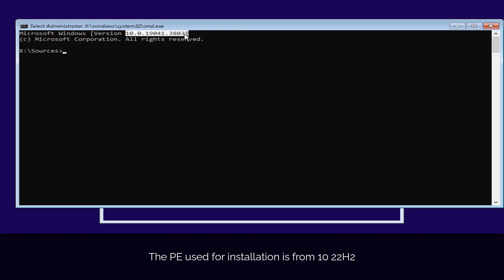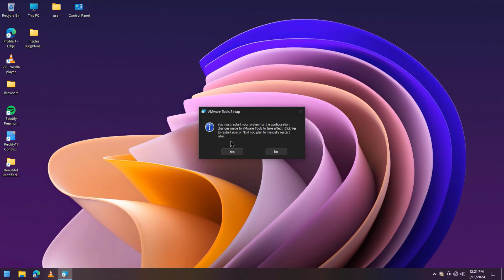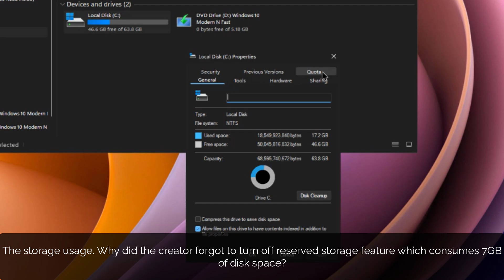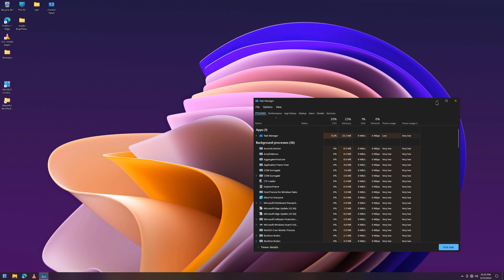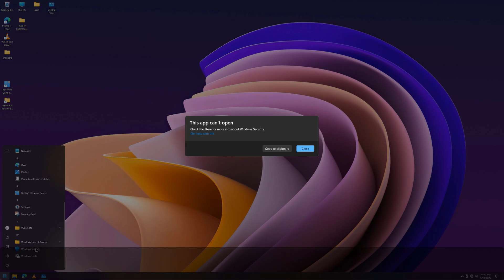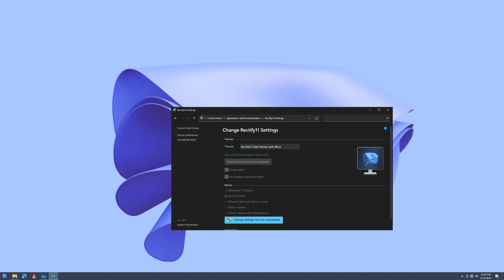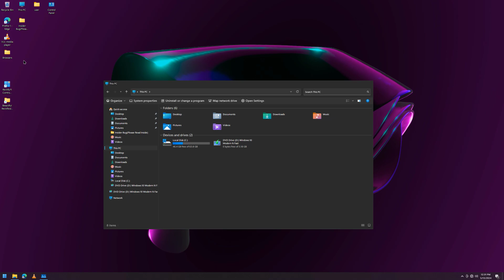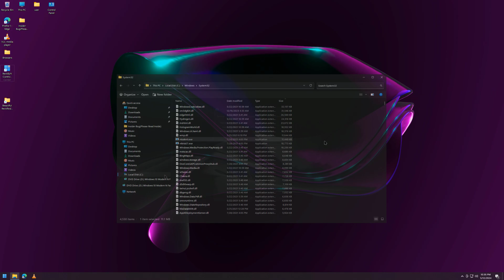OS review: Windows 10 Modern N Fast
Hello! Let's reach 50 likes?

Today I will try out Windows 10 Modern and Fast (based on co_release 21390) to see how good it is.

Songs:
- Abandoned & GalaxyTones - Luna (Feat. DNAKM)
- Different Heaven - Safe and Sound
- Aries Beats - Heavy Synthwave Party